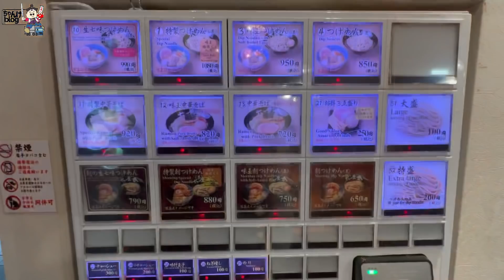トラック運転手の休日はこんなもんよ…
こんにちわ倉敷のYouTuber
大型トラックの日常仕事動画！
家族との日常動画！
色々なグルメ紹介！
倉敷の飲食店の紹介！

大募集です！

仕事依頼 その他ご連絡はこちらまで
お気軽にご連絡よろしくお願いします！